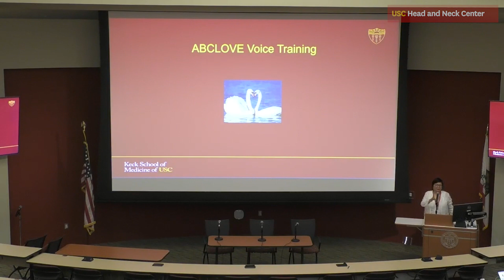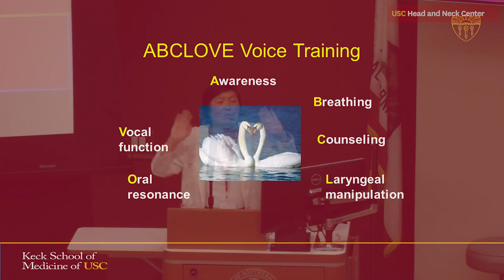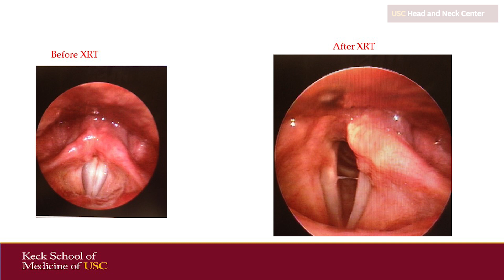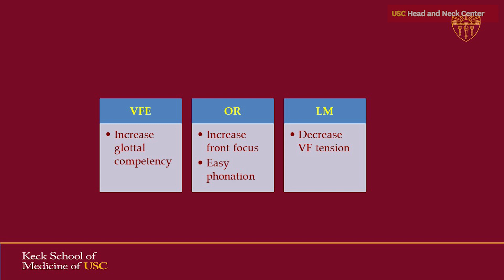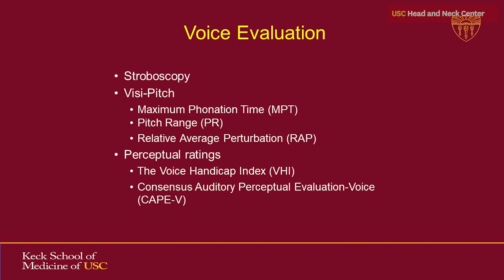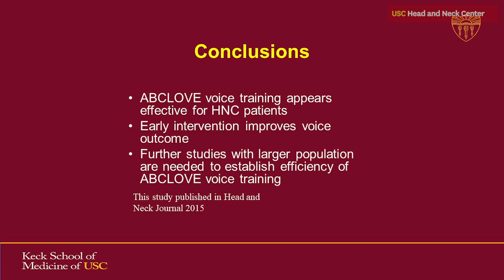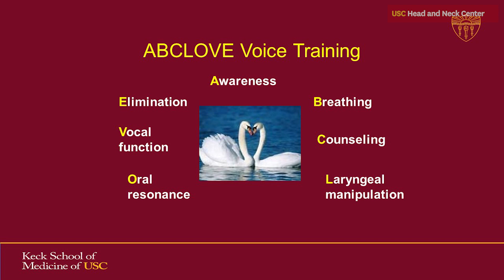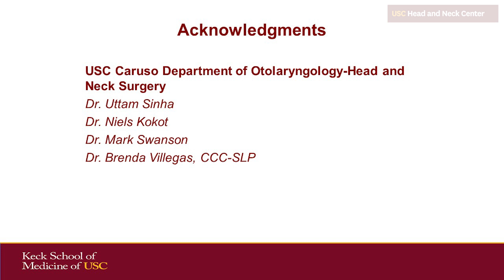03-ABCLOVE VOICE TRAINING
Melody Ouyoung, MS, CCC-SLP, will talk about ABCLOVE voice training.

Melody Ouyoung, MS, CCC-SLP, is a Speech-Language Pathologist with over 33 years of experience. She has established outstanding dysphagia and voice programs specialized in head and neck cancer, voice disorders, and neurologically involved patients. She’s been working at Keck Medical Center of USC since 2004 and is the manager of the department of Speech Pathology.